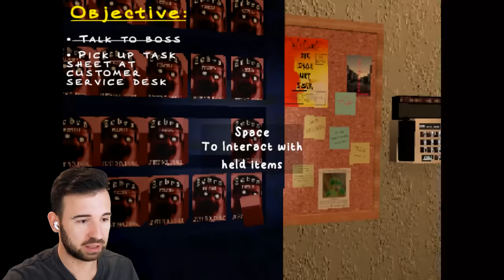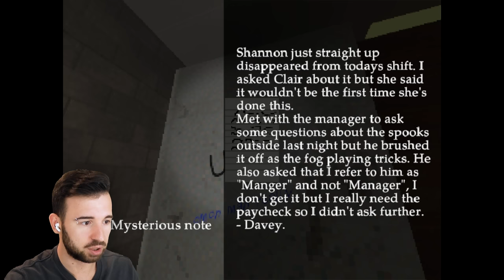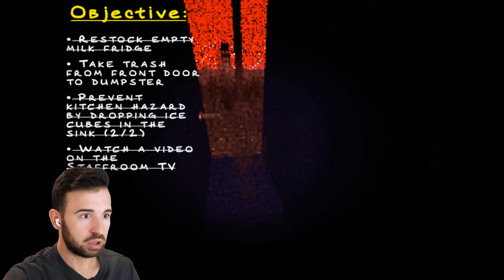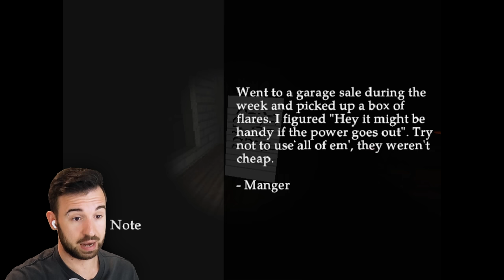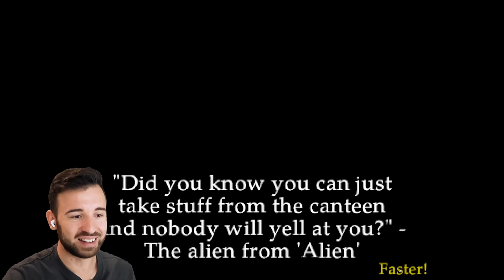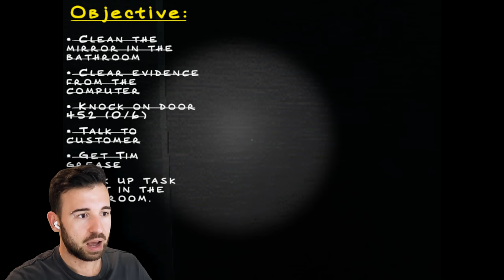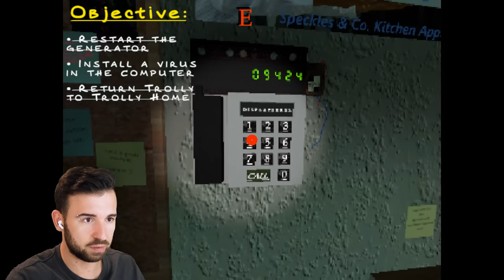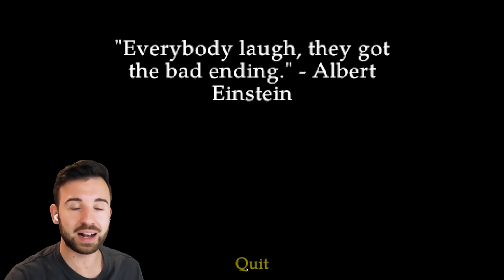ПОКУПАТЕЛИ В УЖАСЕ ОТ МОЕГО МАГАЗИНА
Полное прохождение хоррор игры Employee of the Month. ВСЕ КОНЦОВКИ